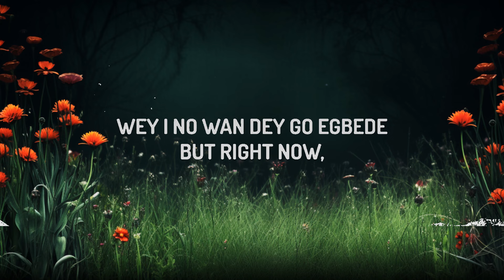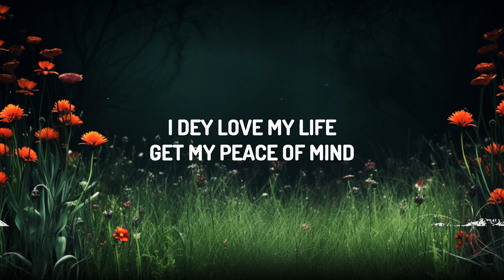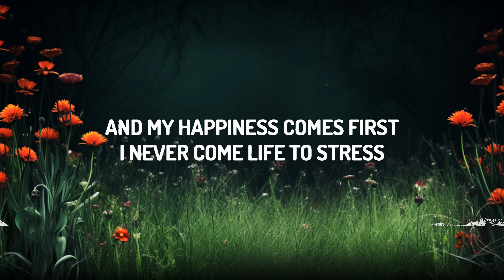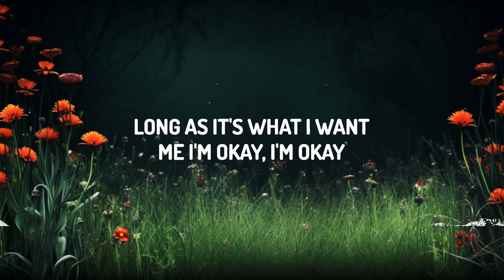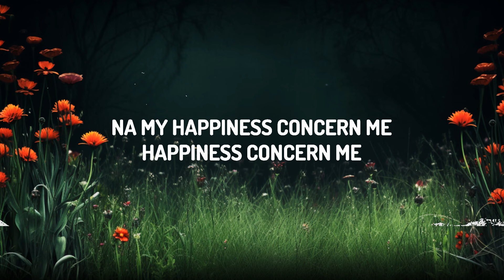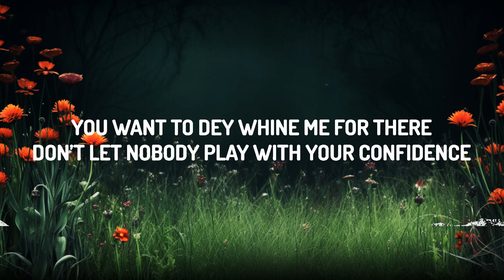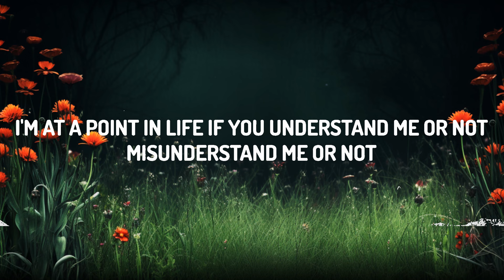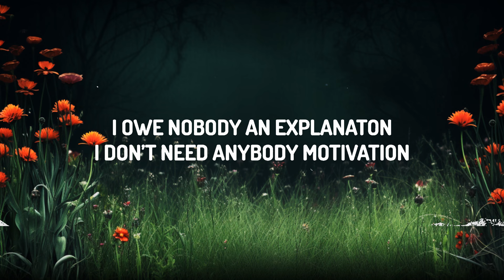1 Hour | King Promise - Terminator feat. Young Jonn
King Promise - Terminator feat. Young Jonn

(Lyrics):
Killbeatz let’s go
Oh a nana oh a nana oh a nana

(Verse 1):
Yeah
I’m at a point in life if you understand me or not
Misunderstand me or not, me I’m okay I’m okay
And if you think I’m wrong or not
Long as it’s what I want me I’m okay I’m okay
‘Cause who are you to judge me like say you be holy pass?
I dey love my life get my peace of mind I dey try survive
We all be sinners ma paddy nobody holy pass
And my happiness comes first
I never come life to stress

(Chorus):
Uh-na ah uu
I be like terminator
I dey deliver
I pass doctor
Uh-na ah uu
I dey deliver
I pass doctor
Uh-na ah uu
I dey deliver
I pass doctor
Uh-na ah uu
I dey deliver
I pass doctor

Verse 2
I owe nobody an explanaton
I don’t need anybody motivation
Na my happiness concern me
Happiness concern me
Na im concern me
E don gbe
Wey I no wan dey go egbede
But right now,
Happiness concern me
So don’t come tell me something I know
You want to dey whine me for there
Don’t let nobody play with your confidence
Your Confidence, O waa!

(Chorus):
Uh-na ah uu
I dey deliver
I pass doctor
Uh-na ah uu
I dey deliver
I pass doctor
Uh-na ah uu
I dey deliver
I pass doctor
Uh-na ah uu
I dey deliver
I pass doctor

1 Hour |  King Promise - Terminator feat. Young Jonn
1 Hour |  King Promise - Terminator feat. Young Jonn
1 Hour |  King Promise - Terminator feat. Young Jonn
1 Hour |  King Promise - Terminator feat. Young Jonn